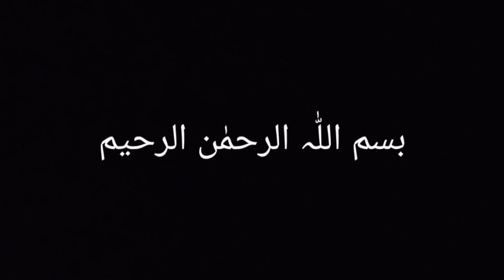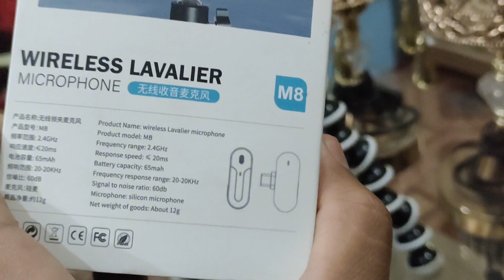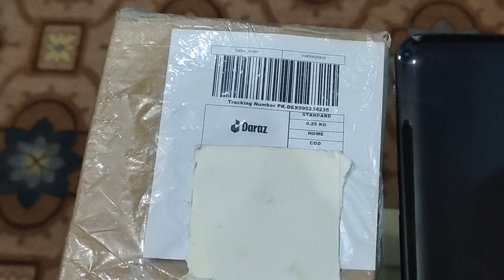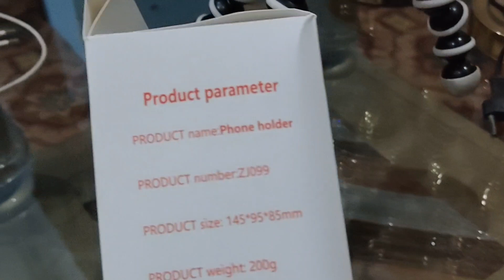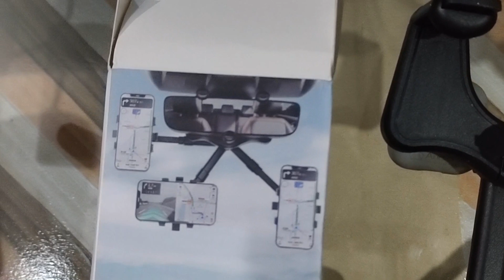Main Youtube Per Kaam Kasy Karta Hun 🥰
My Youtube Channel 🥰